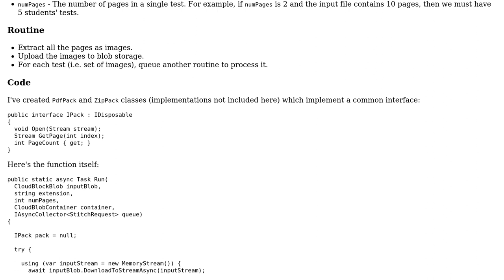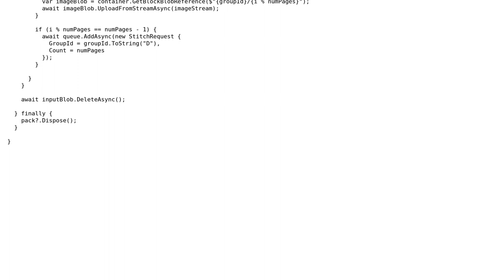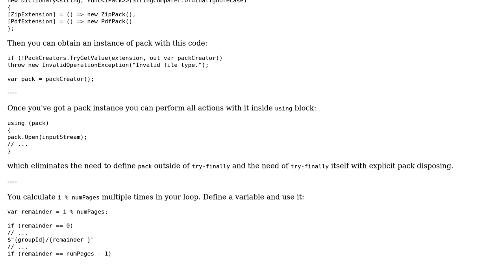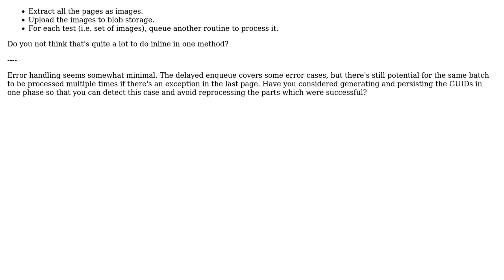Code Review: Extract images from a PDF or ZIP file (2 Solutions!!)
Code Review: Extract images from a PDF or ZIP file

With thanks & praise to God, and with thanks to the many people who have made this project possible! | Content (except music & images) licensed under CC BY-SA | Music | Images & others | With thanks to user Peter Taylor user Maxim user James user 200_success and the Stack Exchange Network Trademarks are property of their respective owners. You are responsible for your own actions.